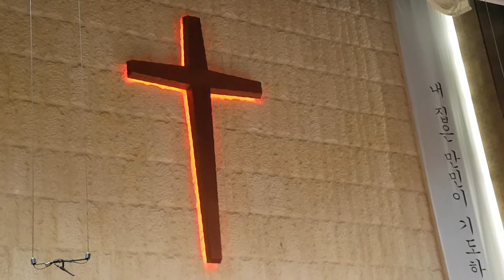괴로울 때 주님의 얼굴 보라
2017년 9월 27일 수요일

명성교회 수요기도회 준비찬양

찬양인도 : 김우종 목사

담당구역 : 서울시 강동구 상일동 전지역 (32교구)